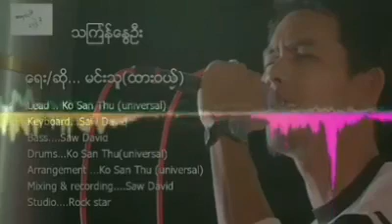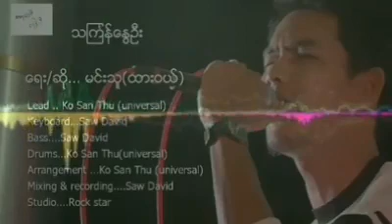ထားဝယ္သားအဆိုေတာ္ရဲ႕ သႀကၤန္ေႏြဦး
သႀကၤန္ေႏြဦး
​ေရး/ဆို...မင္​းသူ (ထားဝယ္​)